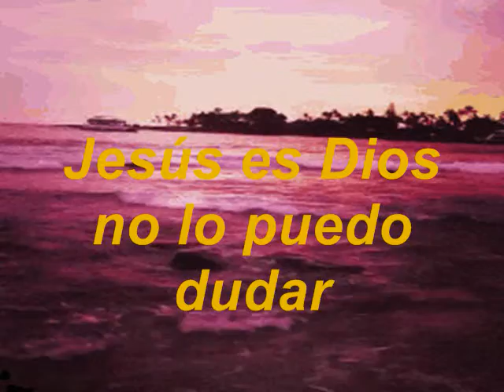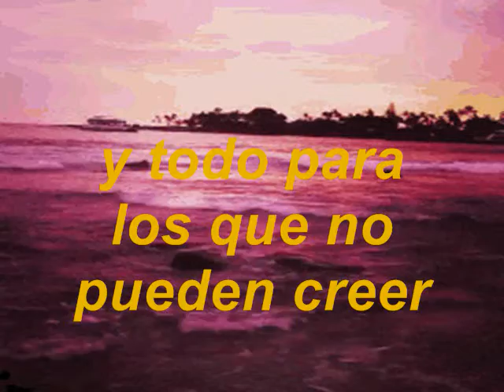Jesús Es Dios No Lo Puedo Dudar KARAOKE